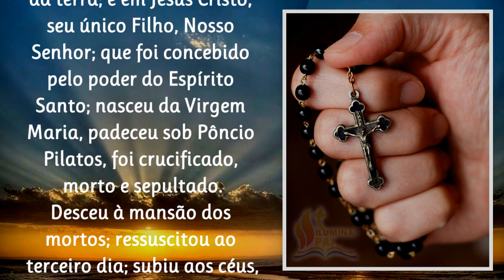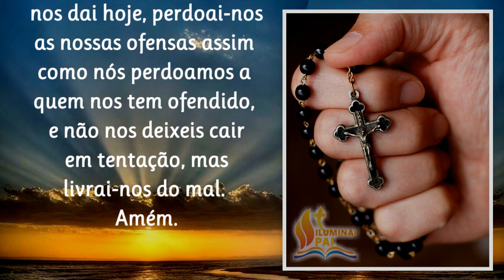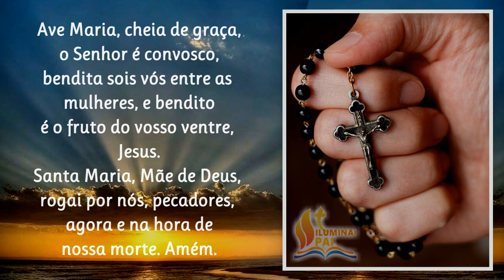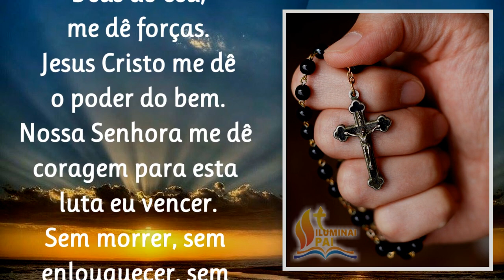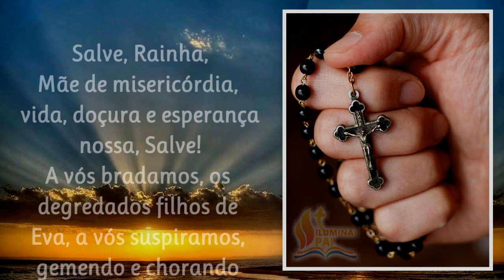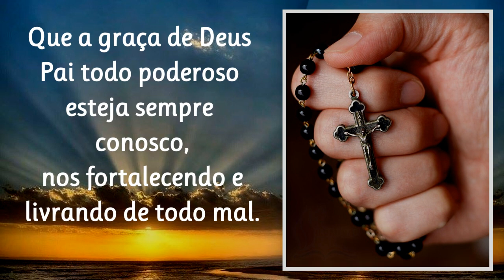17/11/2023 Terço da BATALHA Eu hei de VENCER